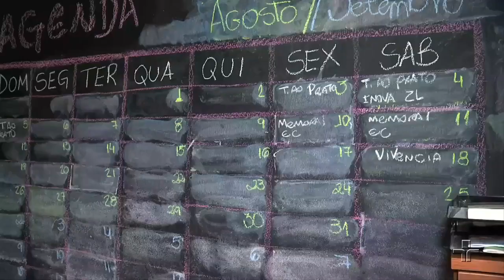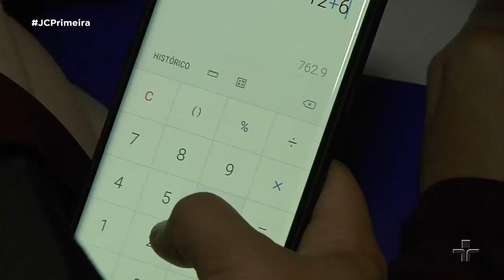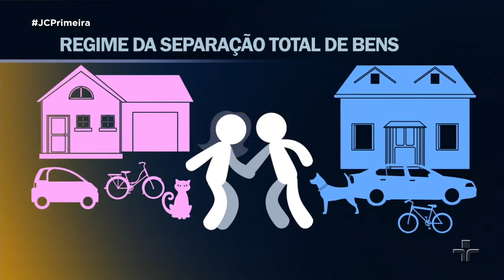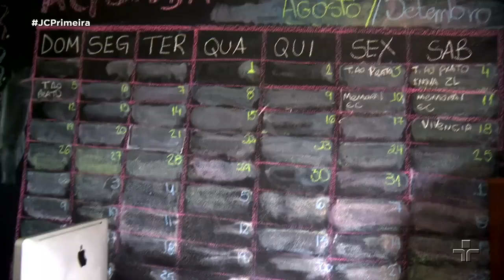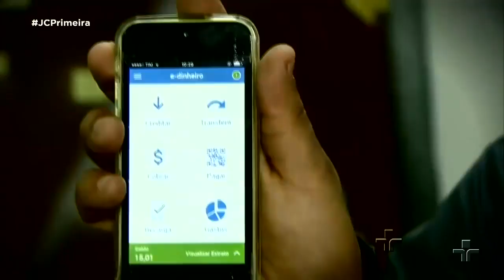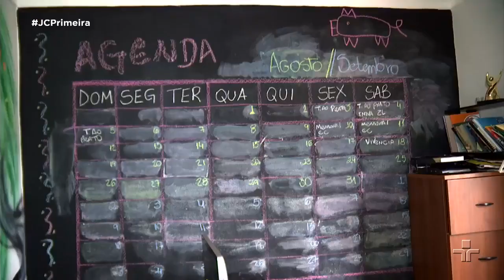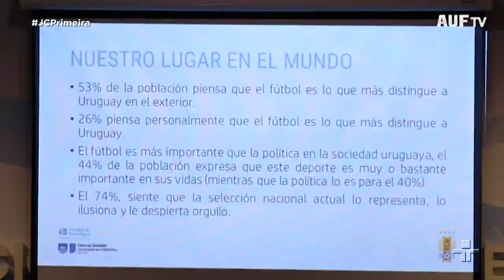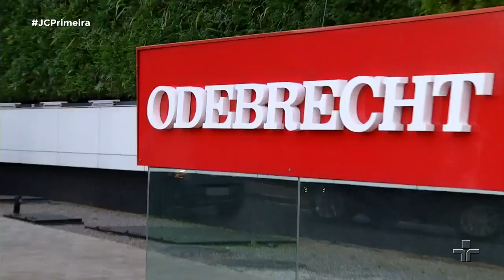Jornal da Cultura 1ª Edição | 22/08/2018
Pesquisa Datafolha mostra que ex-presidente Lula ampliou vantagem sobre segundo colocado na corrida ao Planalto. Além disso, tremor de 7.3 graus na escala Richter leva pânico à Venezuela e países do Caribe. No esporte, FIFA determina intervenção na Associação Uruguaia de Futebol.